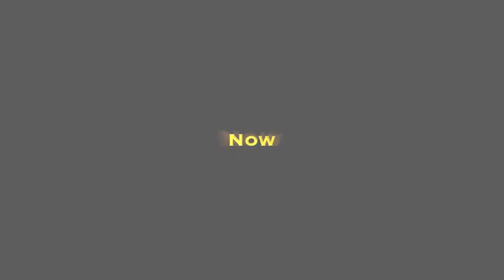Young Justice Trailer (September 29th)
No, I'm not this good at editing videos. yes, I used the installed in feature for trailers in iMovie 11 because I managed to get my hands on this application for a few days!
But this is just to hype up the 24 days until we get Young Justice back.
I don't own Young Justice

Thanks!